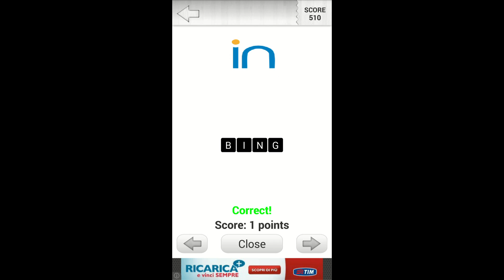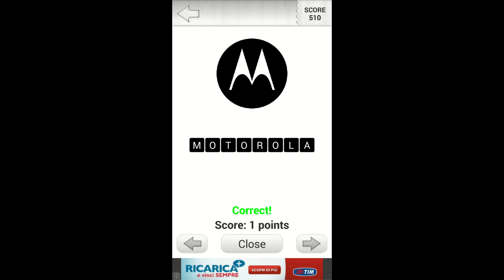Logo Quiz! - Level 11 Answers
Logo Quiz ! - Level 11 Walkthrough - All Answers

Description:

Name the logos of the most popular brands and companies, known all over the world in one of the most popular logo quizzes on Google Play, now in even better game mode!
Just how well do you know the most popular logos?
This app features unique game play! Look at the distorted image of a logo and solve the name of the logo by typing the available letters into the available black boxes.
If it gets too hard, you can always use your hints!
Use hints to solve the logos that you don't know. Or use Facebook or Twitter integration for free, and ask your friends about any logo that you find difficult to solve.
Unlock new levels -- the higher the level, the harder the questions, and the harder to unlock the next level! Progressive game play also delivers free hints, which will help you complete the higher levels.
Additional hints can also be EARNED through offers. We believe that paying to win in games ruins the fun, so we have eliminated the pay option. All features of the app are free.
Compare your score with your friends or with public users, by using the integrated leaderboard service from the Google Play services. Test your knowledge in friendly competition!
Additional information:
Every day we find logos everywhere. But just how many of them can we actually name? Test yourself with the Logo Quiz! It's completely free.
Easy to play and made for all resolutions, our Logo Quiz brings fun to all devices and screen sizes! Including the new powerful high resolution devices! Plays great on tablets too!
This quiz features logos from all categories; from cars to fashion, entertainment, food, industry, education, technology, transportation, sports, finance and more!
All the permissions this app uses are standard and necessary for the game play, as well as for displaying the ads -- this keeps the app free for anyone to use.
Note: All logos shown or represented in this game are protected by copyright and/or are trademarks of their respective corporations. The logos are protected by copyright and/or trademark.
Check for updates!

ITALIANO

Logo Quiz ! - Soluzioni Livello 11
Descrizione:
Nominare i loghi delle marche e aziende più popolari , conosciuti in tutto il mondo in uno dei più popolari quiz logo su Google Play, ora in modalità di gioco ancora migliore !
Proprio come ben sapete i loghi più popolari ?
Questa applicazione dispone gioco unico giocare! Guardate l'immagine distorta di un logo e di risolvere il nome del logo digitando le lettere disponibili nelle scatole nere disponibili .
Se diventa troppo duro , è sempre possibile utilizzare i vostri suggerimenti !
Utilizzare suggerimenti per risolvere i loghi che non si conosce . Oppure utilizzare Facebook o Twitter integrazione gratuitamente, e chiedere ai vostri amici di qualsiasi logo che trovate difficile da risolvere .
Sblocca nuovi livelli - più alto è il livello , più le domande , e il più difficile da sbloccare il livello successivo ! Gioco Progressive offre inoltre suggerimenti gratuiti, che vi aiuterà a completare i livelli più alti .
Note aggiuntive possono anche essere guadagnati attraverso offerte . Siamo convinti che pagare per vincere nei giochi rovina il divertimento , quindi abbiamo eliminato l'opzione a pagamento . Tutte le caratteristiche della app sono gratuite .
Confronta il tuo punteggio con gli amici o con gli utenti pubblici , utilizzando il servizio di classifica integrato dai servizi di Google Play . Metti alla prova la tua conoscenza in competizione amichevole !
Ulteriori informazioni:
Ogni giorno troviamo i loghi ovunque . Ma quanti di loro possiamo realmente nominare ? Mettiti alla prova con il Quiz Logo! E 'completamente gratuito .